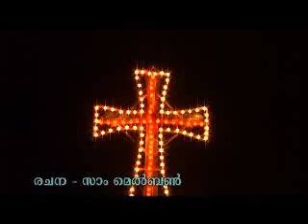Samuel Koodal's Devotional Album samasangeetham 7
VSQUARETV presents an array of faith-based content aimed at inspiring and elevating its audience. The platform offers a wide spectrum of materials covering themes such as forgiveness, God's Love, Grace, Healing, Marriage, and the presence of God. It delves into diverse categories like Inspirational, Contemporary Christian, Gospel, hymns, and Christian living.

The platform's core focus revolves around faith, relationships, and community engagement. VSQUARETV's mission centers on narrating tales of Christian faith, Church History, and fostering Wholesome Family values. The values upheld by the platform emphasize content that is uplifting, family-friendly, and spiritually enriching.

VSQUARETV ensures a family-friendly viewing experience devoid of unwelcome surprises, catering to audiences of all ages. The content is easily accessible on various devices, enabling viewers to stream it at their convenience. Special programs like adventures with the Knights of the Cross and impactful faith messages add a unique touch to the platform's offerings.

To achieve its mission, VSQUARETV curates content meticulously, subjecting it to rigorous screening processes to align with Christian values. The platform's editorial team ensures consistency with its mission and values, making the content suitable for a broad audience.

Emphasizing uplifting themes and faith-based topics, VSQUARETV selects content that conveys positive messages and aligns with Christian teachings. The platform's family-centric programming aims to entertain while reinforcing family values and beliefs, ensuring a safe viewing experience for all.

VSQUARETV places a strong emphasis on community and relationship building, with programming that promotes strong relationships within families and communities. The platform offers educational content for spiritual growth, inspirational stories, and interactive programs to engage viewers meaningfully.

By implementing parental controls, content ratings, and seeking regular feedback from the audience, VSQUARETV maintains its commitment to providing family-friendly, uplifting content aligned with Christian values. Through a diverse range of content types and themes, VSQUARETV caters to the holistic needs of its audience, supporting spiritual growth and a deeper connection with faith.